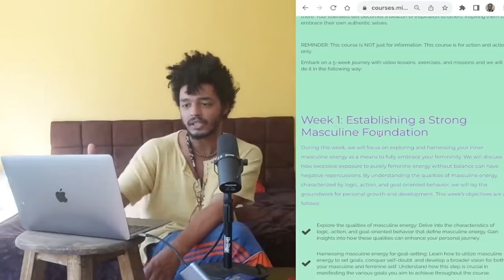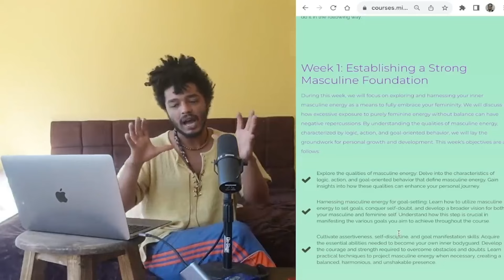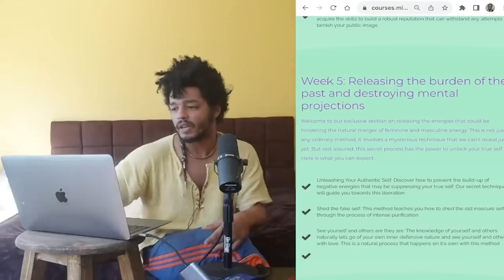5 SIGNS HE IS SECRETLY NOT IN LOVE WITH YOU ANYMORE